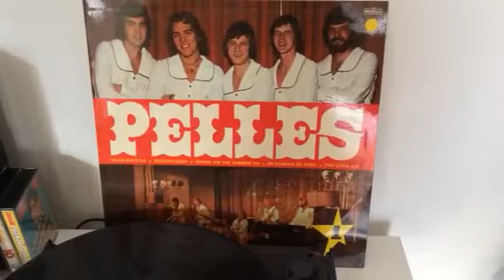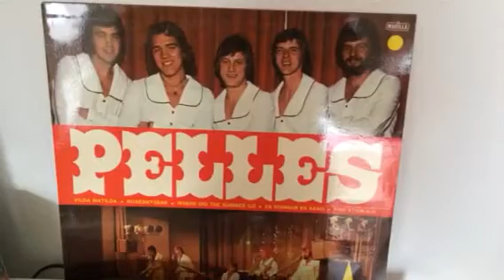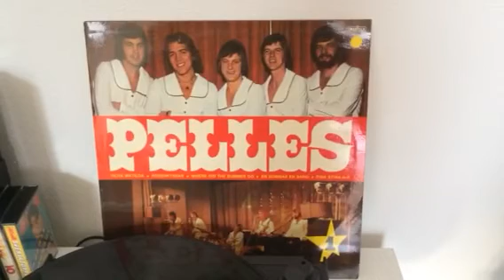Pelles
Christer Sjögren innan Vikingarna.